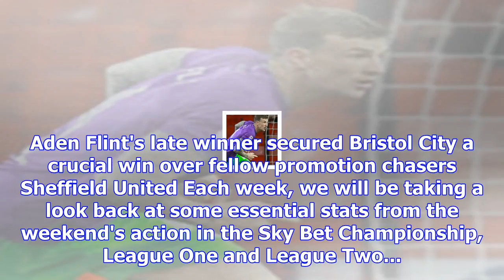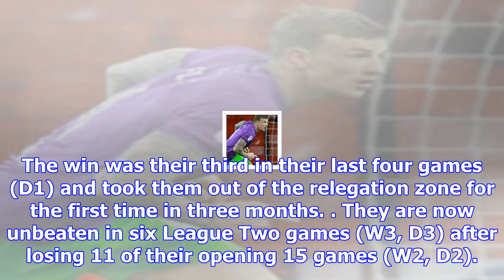Sky bet efl essential stats: bristol city's away-day brilliance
Aden Flint's late winner secured Bristol City a crucial win over fellow promotion chasers Sheffield ...